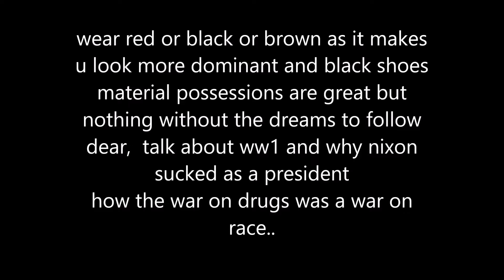i got a job3